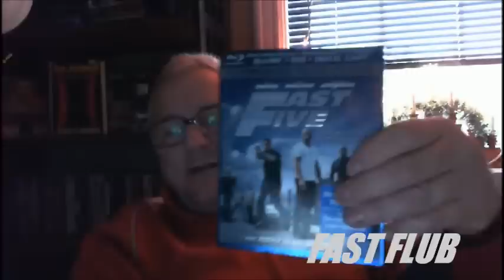FAST FLUB - redCHAIR.movie.reel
I found FAST FIVE to be misfiring on all cylinders.